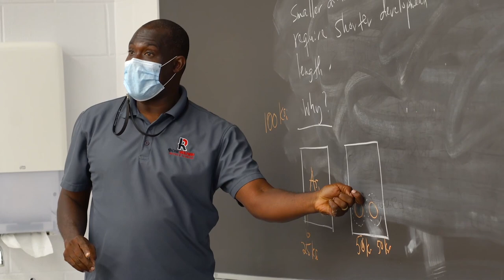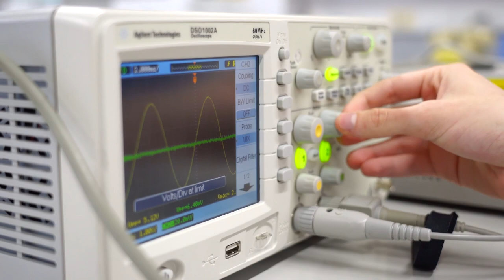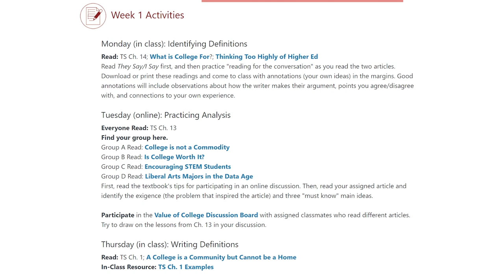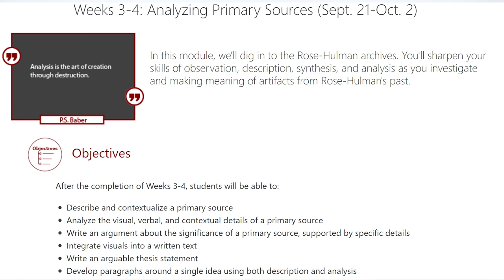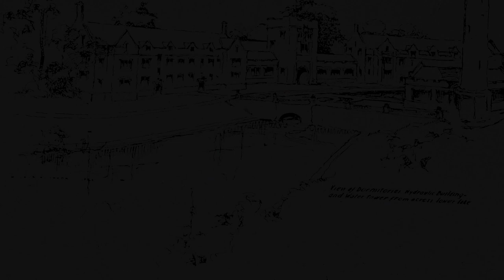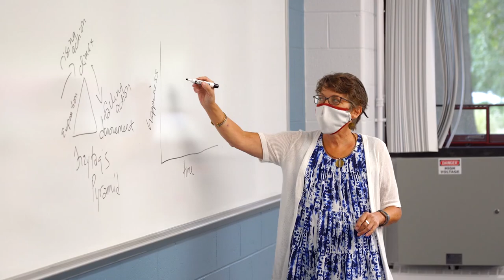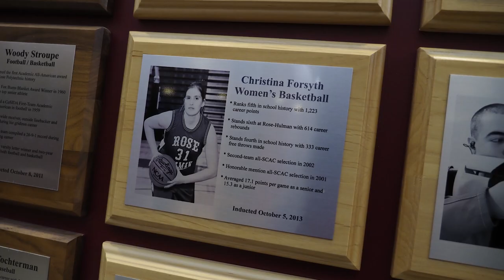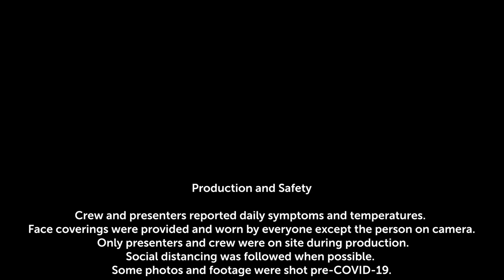Homecoming 2020 | Rose-Hulman Institute of Technology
In this virtual celebration, you'll receive campus updates from academics to athletics. The construction for the new academic building is still underway, and president Rob Coons will show how that's looking. And finally, instead of having our traditional bonfire, we held a competition between the residence halls to see who could construct the best bonfire replica.

Join the celebration using RoseBonfire and RoseHomecoming on Facebook, Instagram, Twitter, and LinkedIn.